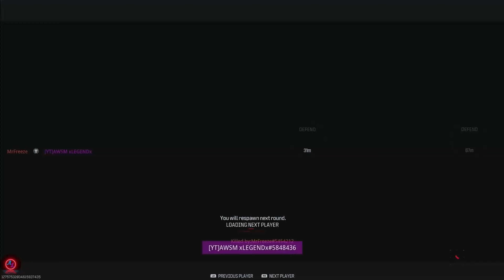Cross-map throwing knives #2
music description below
Watch:

 • Rainbow After Rave — Ferco | Free Bac...